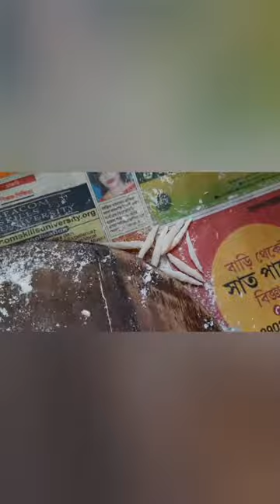chusi ka pitha/Indian YoutuberJayeeta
hello friends, wlcm back to my channel.today I'm going to share a deserts receipe.It's a bengali receipe .During the winter season every bengalis must make this kind of pithe.If u like my receipe then don't forget to share it with ur near and dear one and must subscribe to my channel.